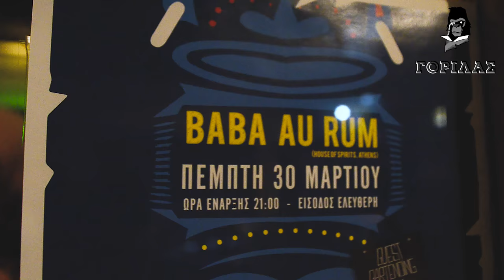Baba Rum at Gorilla Bar 30.03.17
Την Πέμπτη 30 Μαρτίου, το αγαπημένο cocktail bar Baba Au Rum (The World's 50 Best Bars 2016) και τα Plantation Rums ήρθαν στη ζούγκλα του Γορίλα και  ετοίμασαν για το κοινό της Θεσσαλονίκης το πιο εμβληματικό και γεμάτο μύθους διανθισμένο cocktail της tiki κουλτούρας, το Zombie Cocktail σε 4 άκρως γευστικές εκτελέσεις με χρήση σχεδόν όλης της συλλογής των Plantation Rums!